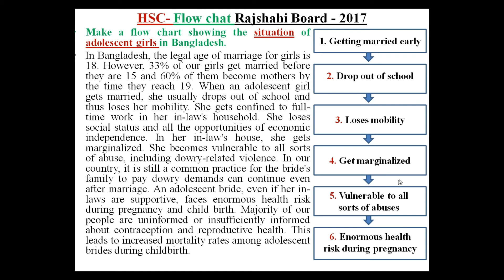HSC - Flow chart Rajshahi- 2017 পরীক্ষার প্রস্তুতি।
Flow chart কেন ? Flow chart এর উদ্দেশ্য কি?  Flow chart এর প্রশ্ন কোথায় থাকে? কিভাবে Flow chart এর উত্তর খুঁজতে হয়।কিভাবে Flow chart উত্তর করতে হয়। কিভাবে Flow chart এর উত্তর লিখতে হয়।